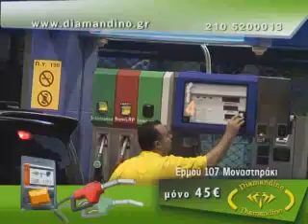Εξοικονομητης καυσιμου Fuel Saver Diamandino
Αποκτείστε κι εσείς το μοναδικό super fuel Max saver και κάντε οικονομία!
Το πιο διάσημο και αποτελεσματικο σύστημα εξοικονόμησης στον κόσμο! Αρχίστε από τώρα να κάνετε οιονομία τοποθετώντας εύκολα και απλά το Super Fuel Max Saver. Εύκολο στη τοποθέτηση, δε χρειάζεται τεχνικός!